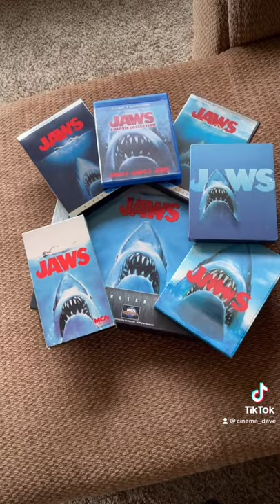Jaws | My Favorite Film